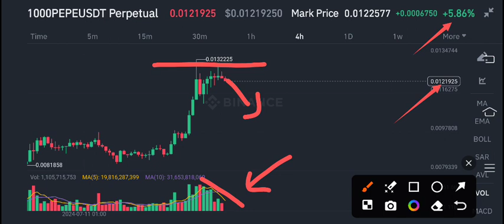PEPE Coin News Today! PEPE Price Prediction update